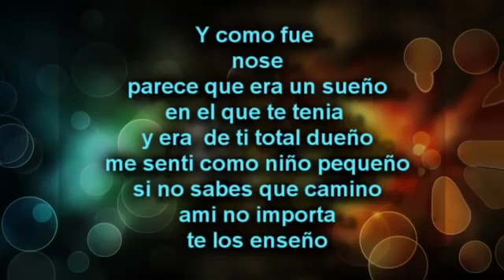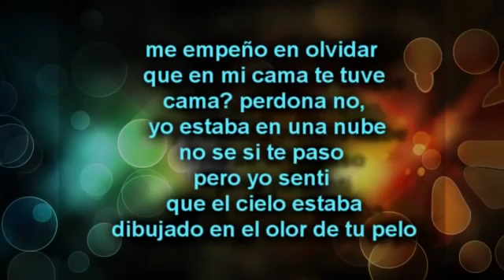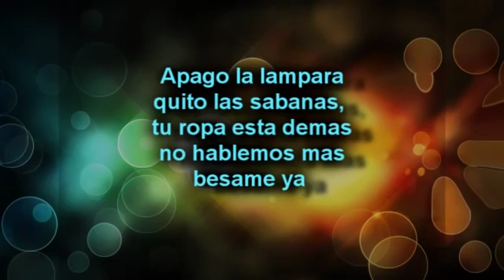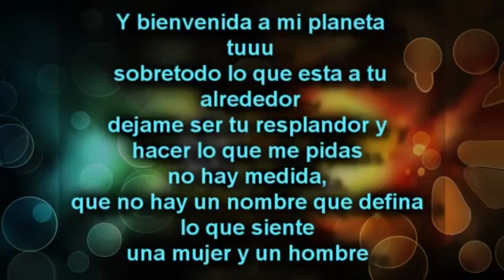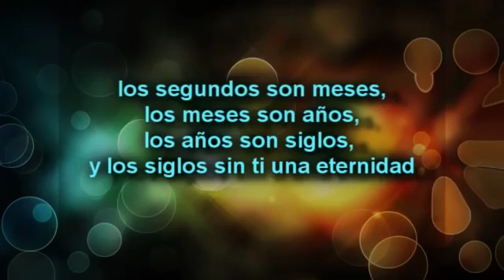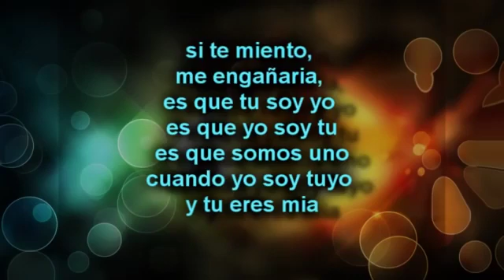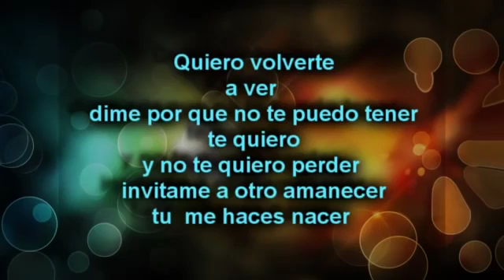Solo tu-los aldeanos